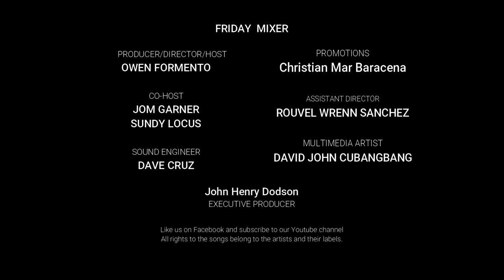Friday Mixer featuring Tanya Markova